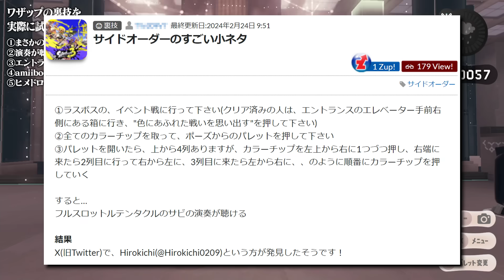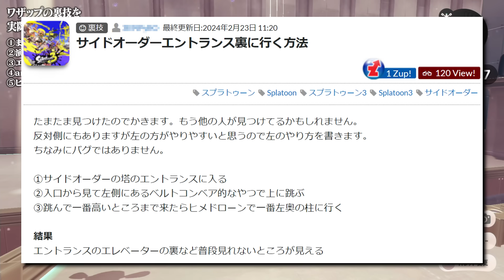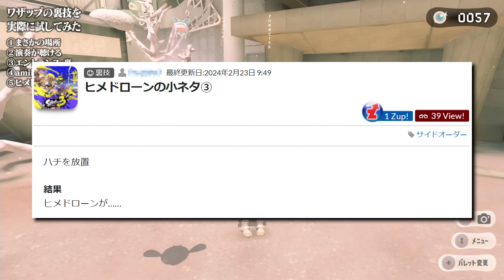カラーチップをAボタンで順番に押していくと⚪︎⚪︎が流れます【サイドオーダー・スプラトゥーン3】